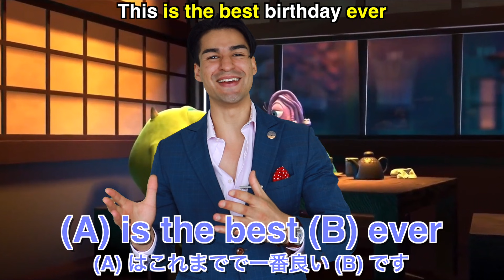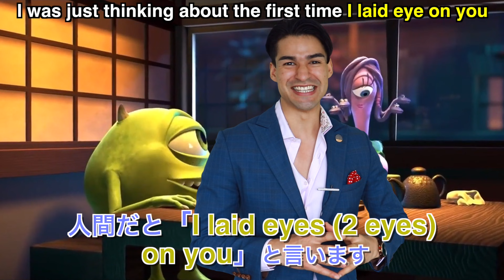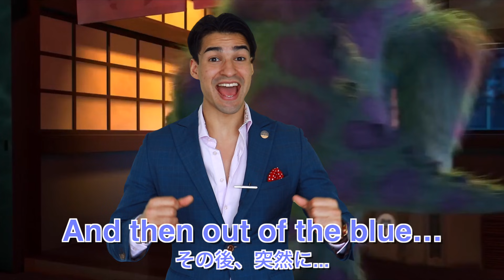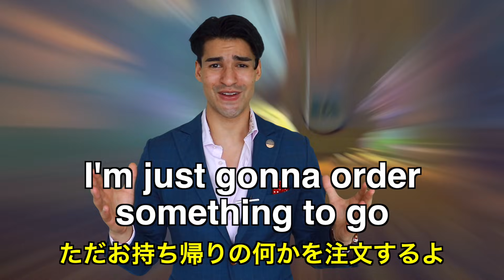この英語聞き取れるかな？海外アニメで英会話を学ぼう『モンスターズ・インク』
英語の勉強は楽しくなれますよ！
Monsters Inc.と言うアメリカの大人気なアニメで色んな英語のフレーズ、スラング、文法、イディオムを学びましょう！

僕はこのアニメが大好きですので、この動画を作るのは超楽しかったです！

皆さんの1番好きな海外アニメは何ですか？コメント欄で教えてください！

それと、まだやってない人だったら。。。本当に助かりますので : )

見てくれて、本当に本当にありがとうございました！！！！